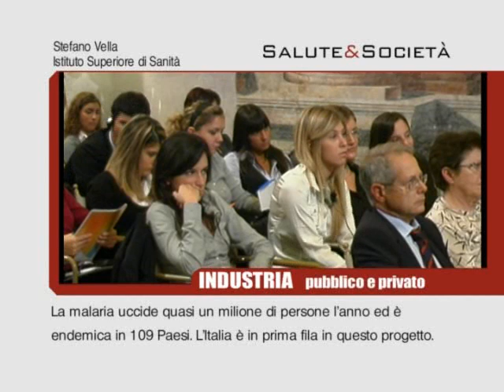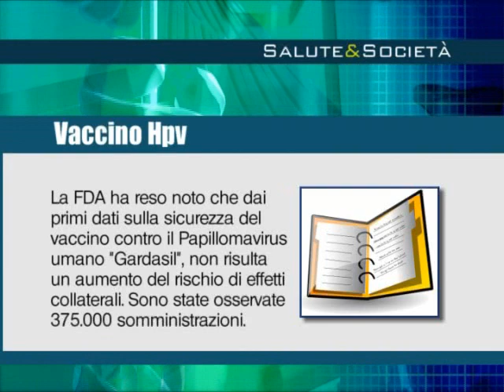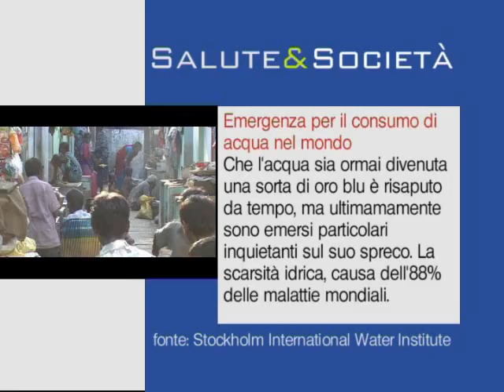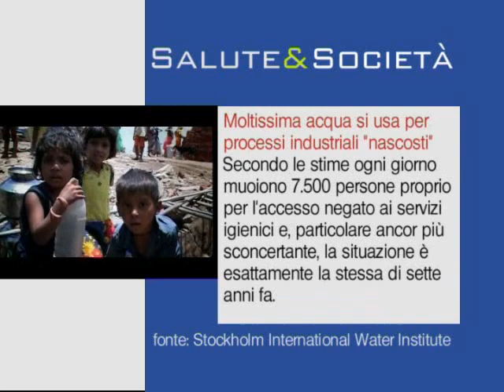Industria, partnership pubblico-privato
Interviste: Stefano Vella, Istituto superiore di sanitÃ ; Daniel Lapeyre, AD Sanofi-Aventis; Angelos Papadimitriou, AD GlaxoSmithKline.